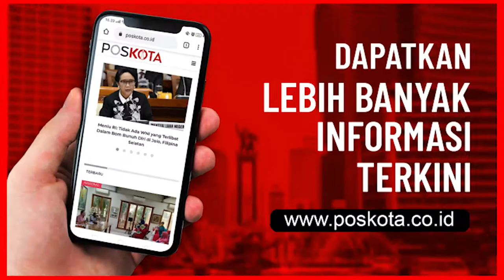ARUS MUDIK NATAL 2020 DAN TAHUN BARU 2021 DI SOETTA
TANGERANG (Pos Kota) - Puncak arus mudik Natal 2020 dan Tahun Baru 2021 di Bandara Internasional Soekarno-Hatta terjadi pada Kamis (24/12/2020). Hal tersebut diungkapkan Plt. Senior Manager Branch & Communication Bandara Soekarno-Hatta Haerul Anwar.

"Puncak arus di Bandara Soekarno-Hatta mulai tanggal 23 Desember 2020 hingga kini, namun kita prediksi puncaknya di hari ini," ujar Haerul kepada poskota.co.id, Kamis (24/12/2020).

Haerul mengatakan berdasarkan data yang diterima, jumlah penerbangan pada Rabu (24/12/2020) mencapai 907 penerbangan.

"Di hari ini angka pemberangkatan juga sama di sekitar angka 900 dengan penumpang di angka 83 ribu sampai 85 ribu di hari ini," katanya.

Menurut Haerul, saat libur Natal dan tahun baru ada peningkatan sekitar 27 persen, jika dibandingkan hari biasanya.

Namun jika dibandingkan dengan Natal tahun lalu, sangat berbanding terbalik, lantaran saat ini masih dalam situasi pandemi Covid-19.

"Kalau kita bandingkan secara per bulan ya, untuk penerbangan itu mencapai kenaikan 27 persen. Sedangkan dibandingkan bulan sebelumnya jumlah penumpang ini capaiannya 22 persen meningkat," katanya.

Haerul mengatakan, sesuai  dengan surat edaran dari Satgas dan juga kementerian Perhubungan baru-baru ini, semua prosedur, syarat administrasi penumpang ini harus dipenuhi.

Misalkan tiket yang masih berlaku, KTP, dan juga hasil rapid antigen yang masih berlaku 3 X 24 jam artinya harus dipenuhi oleh para penumpang.

"Selain itu, kita juga mengimbau kepada penumpang utk tetap menerapkan protokol kesehatan terutama 3 M yaitu menjaga jarak pada setiap kerumunan, terus menggunakan masker, yang terakhir adalah mencuci tangan dengan sabun," jelasnya. (toga)

Teks foto : Plt. Senior Manager Branch & Communication Bandara Soekarno-Hatta Haerul Anwar.(toga)